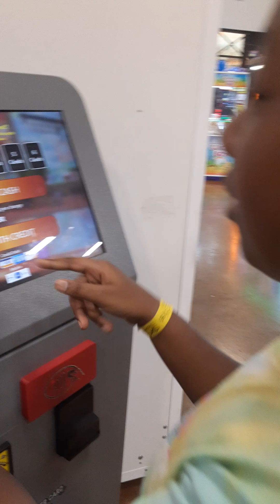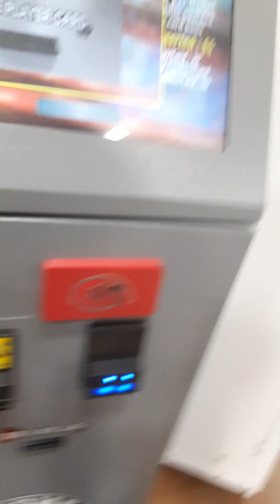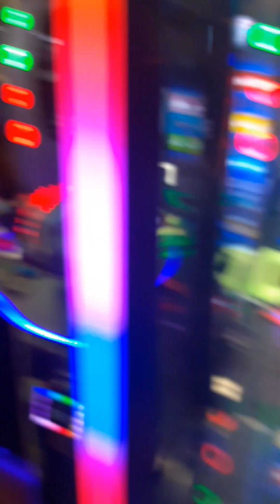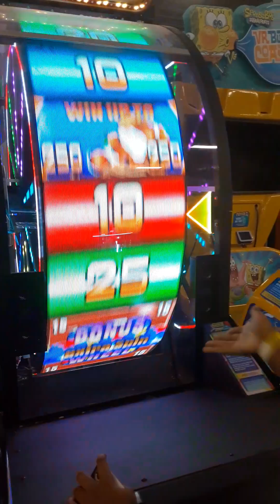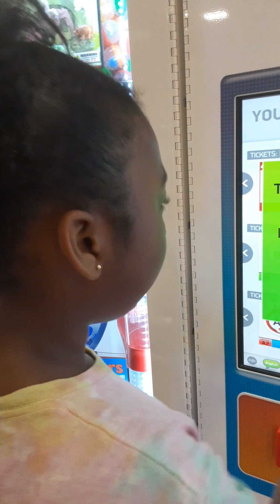Having fun at Skyzone trampoline park